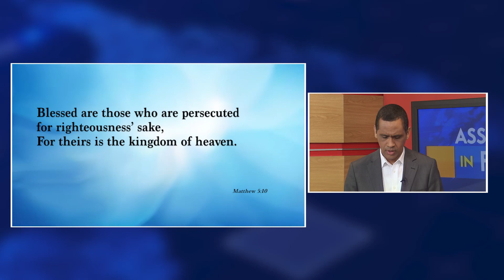Assistants in Focus 15 10 2020